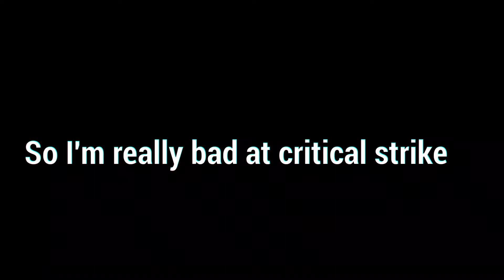I hired a bodyguard (Critical Strike)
Maybe he's good at his job